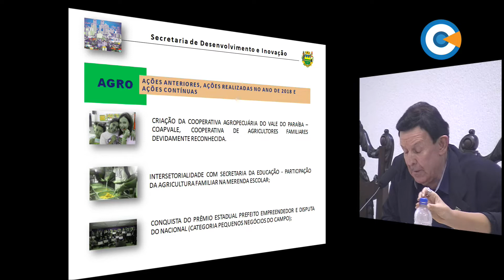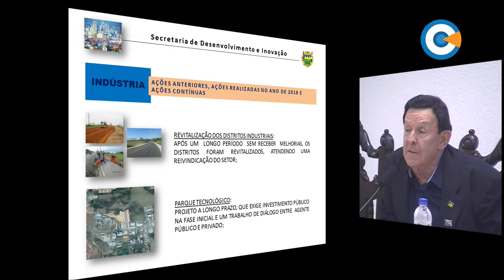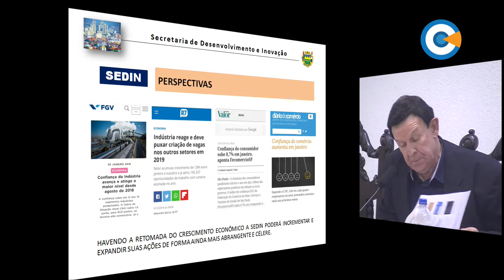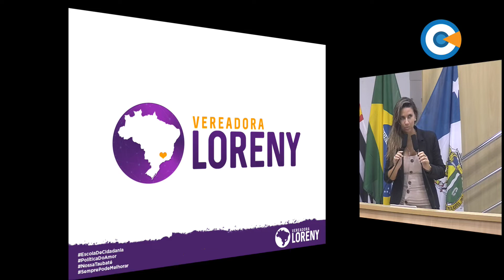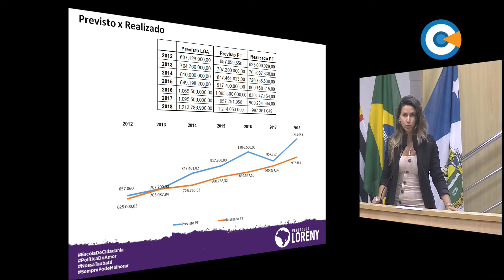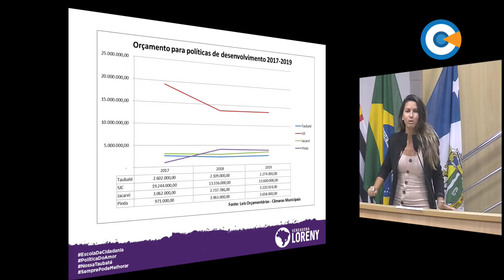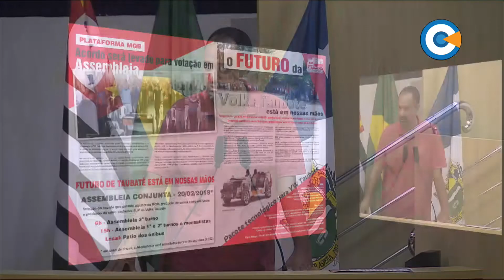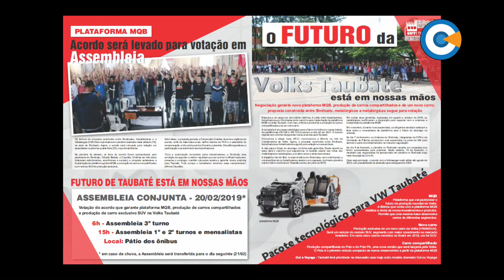Convocação Sec. Municipal de desenvolvimento e Inovação - 22/2/2019